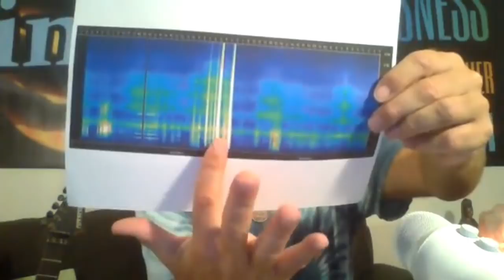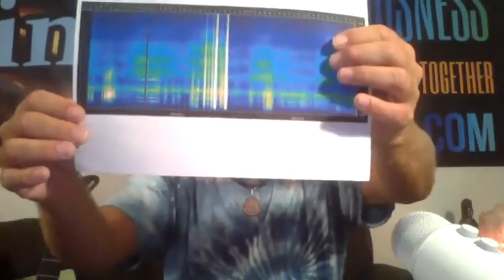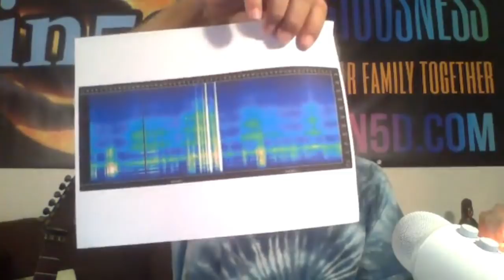Creating A New Earth - In5D Facebook Live w/ Gregg Prescott Ep. #28